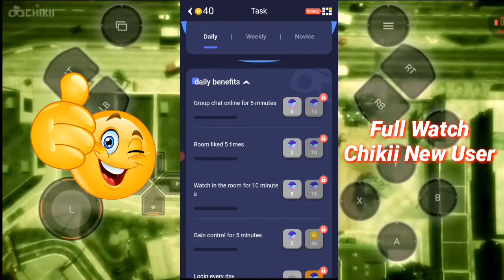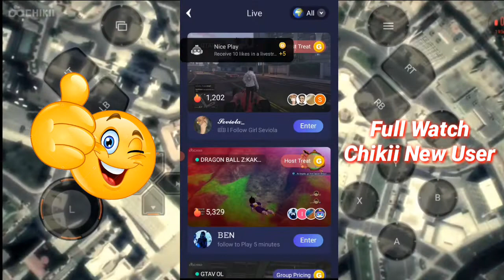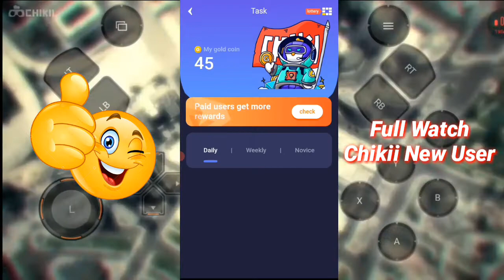Chikii Unlimited Coins | GTA 5 Unlimited Time | New Trick 2022 | Full Guide Tutorials 🔥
chikii unlimited coins trick,chikki emulator unlimited coins,chikki emulator unlimited coins trick,chikii mod apk unlimited coins